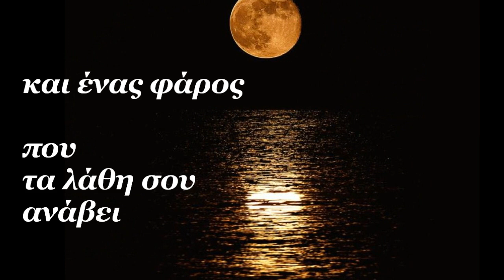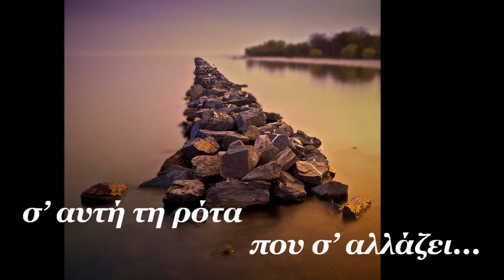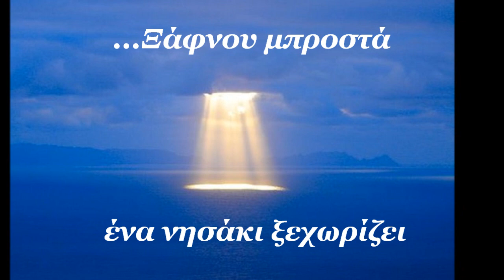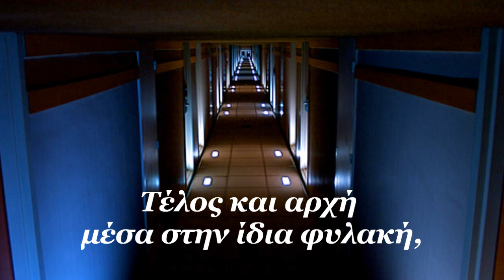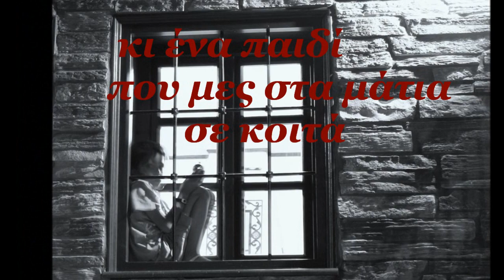Γιώργος Δημακάκος - " Στον ίδιο δρόμο...μόνοι "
Ποίηση - Γιώργος Δημακάκος ( φλοίσβος )

Στον ίδιο δρόμο μόνοι

Ήρθες στο φως μια Κυριακή χωρίς φεγγάρι
Διάλεξε σώμα η ψυχή για να βιράρει
κι όμως δεν ρώτησες πού φτάνει η ζωή όταν περνάει

Στο σκηνικό το στοιχειωμένο σου καράβι
και ένας φάρος που τα λάθη σου ανάβει
Την ανεμόσκαλα του χρόνου δρασκελίζεις σαν χαράζει

Κοιτάζεις πίσω τη στεριά που ξεθωριάζει
και το κορίτσι που μαζί σου δεν θα πάρεις
Πάντοτε θα' σαι μοναχός σ' αυτή την ρότα που σ' αλλάζει

Γίναν οι μέρες σκοτεινές σαν άγρια βράδια
Σέρνουν μακριά, ποτέ δεν πιάνουνε λιμάνια
κι εσύ γυρεύεις μια σκιά για να πιαστείς και περηφάνια

Ξάφνου μπροστά ένα νησάκι ξεχωρίζει
ίδιο μ' αυτό που στα σεντόνια ζωγραφίζεις
Ένας παράδεισος που ψάχνει η καρδιά όταν λυγίζεις

Τότε ξανά ο καπετάνιος ρότα αλλάζει
και το καράβι προς τα πίσω πια σαλπάρει
«Έχουν πληρώσει φίλε την επιστροφή», θα σου φωνάξει

Η προκυμαία πλησιάζει μα λυπάσαι
Όλοι σε ξέχασαν μ' ακόμα τους θυμάσαι
Τέλος και αρχή μέσα στην ίδια φυλακή, γιατί φοβάσαι;

Βάζεις στις πλάτες τη στολή που σου ταιριάζει
να ξαναγγίξεις τη στεριά όμως διστάζεις
κι ένα παιδί που μες στα μάτια σε κοιτά, πόσο σου μοιάζει

Θα' θελες να 'σουν ζωντανός να του μιλήσεις
Είσαι κοντά μα δεν μπορείς να το αγγίξεις
Κρύβει στους χάρτες του εκείνο το νησί μα θα γυρίσει...
Μουσική επένδυση : Calendar - Your Hand In Mine

Music for the Silent Film - Yogoto No Yume - (Every Night Dreams-1933) by Mikio Naruse.
Performed live on November 21st, 2007 at the Thessaloniki International Film Festival.